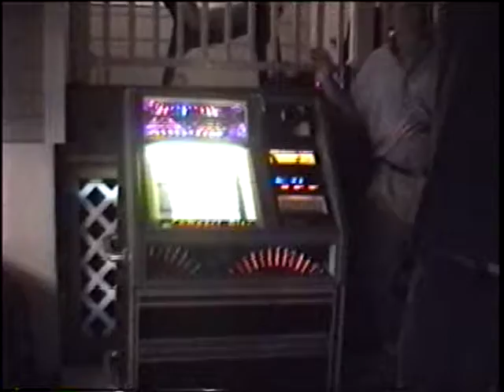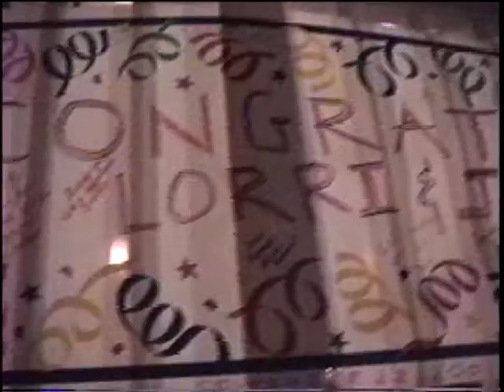Jerry Lorri Wedding Party